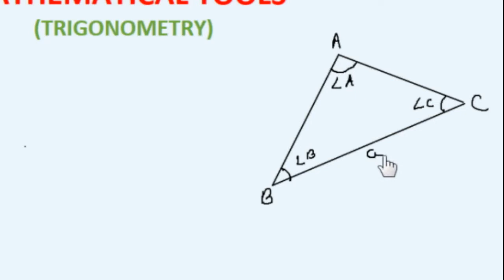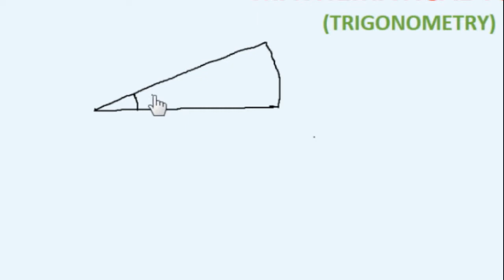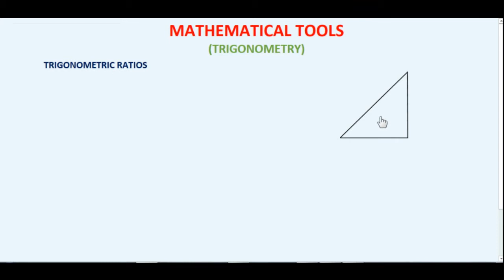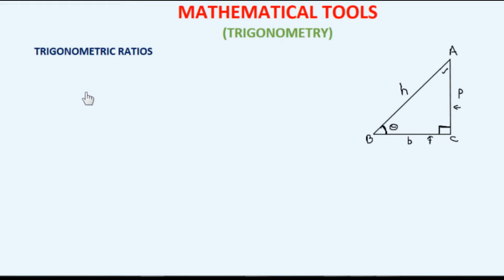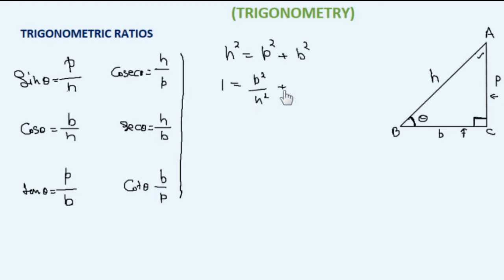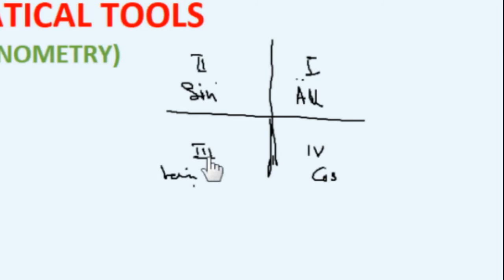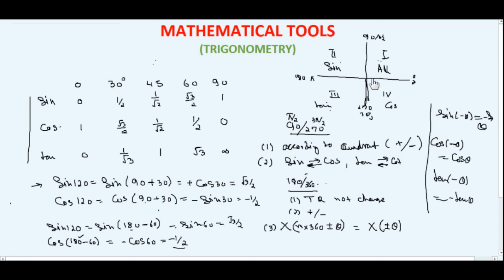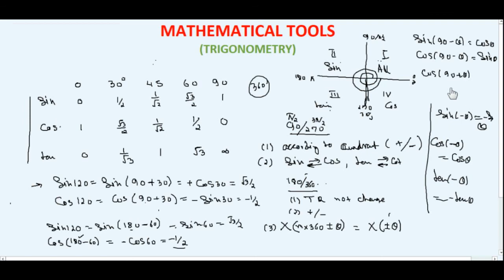Trigonometric Ratio Part-1 | Physics | NEET | IIT JEE | All boards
This video is about basic trigonometry. How angle is define and how degree is converted into radian or radian is converted to degree. How one radian can be expressed in degree, minute and second. What is trigonometric ratios , how they are defined. Value of trigonometric ratio for different angle. how relation between different trigonometric ratios are developed and what are relation among them. If one ratio is known , then how others are calculated. complementary angle etc.